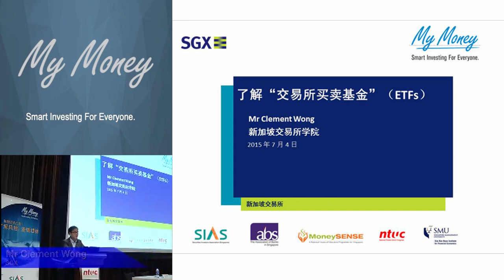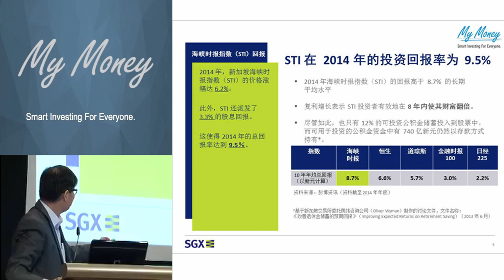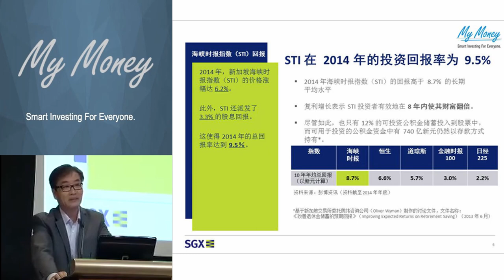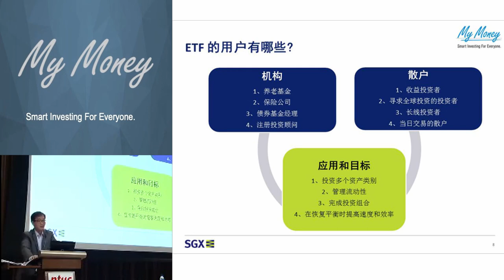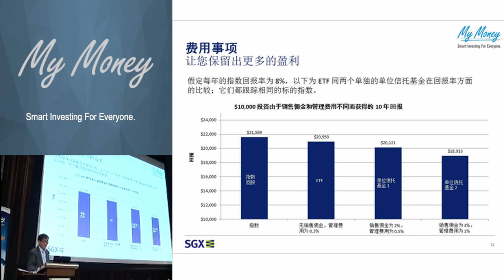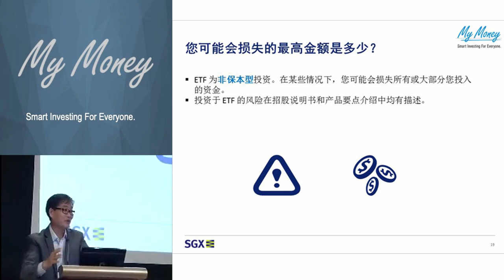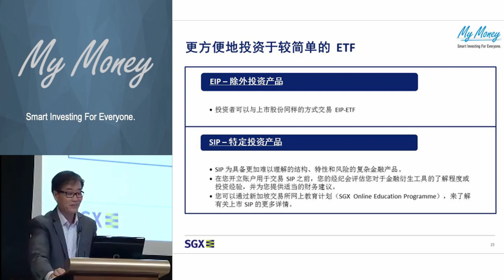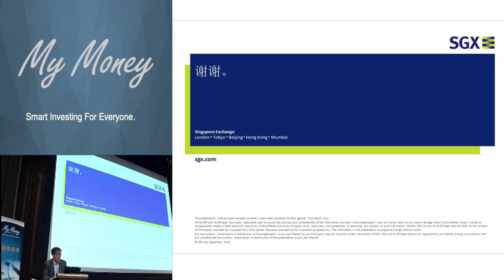了解“交易所买卖基金”（ETFs）